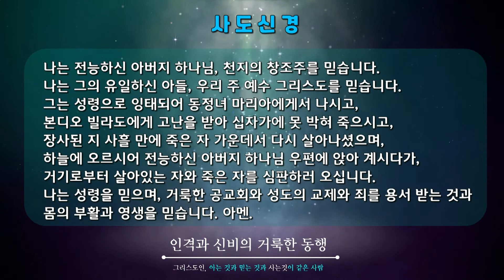위더스 찬양단(주일1부) - 20220515